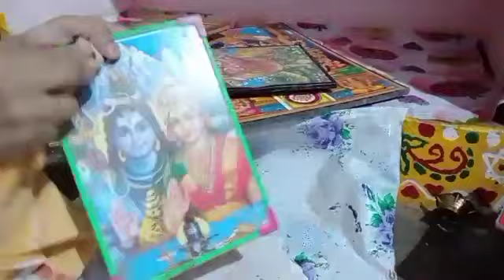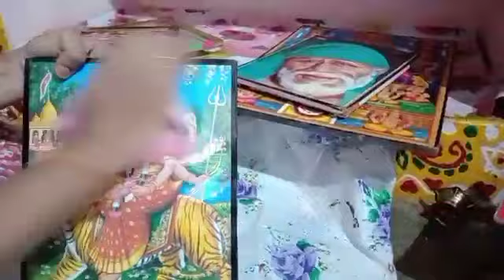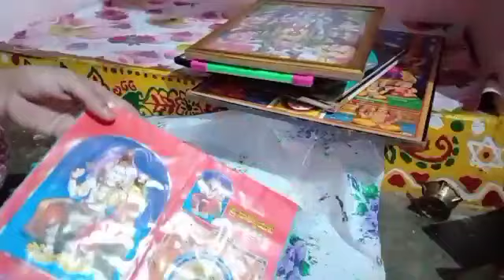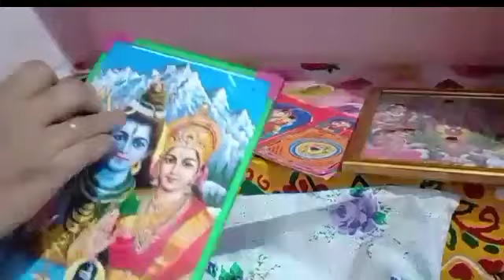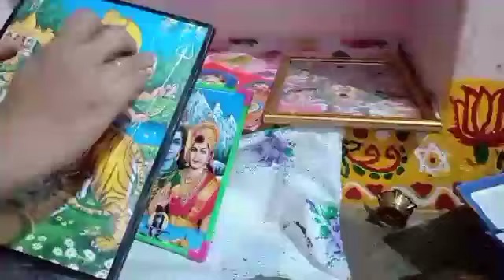దేవుని పటాలు ఎప్పుడు ఎలా శుభ్రం చేయాలి||దేవునికి పులికాపు||How to clean god photos in Pooja room